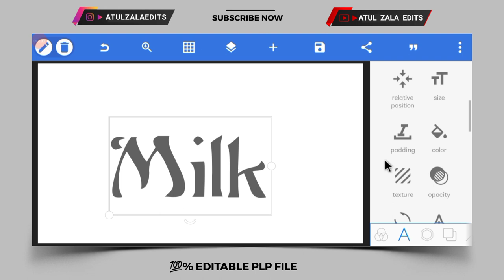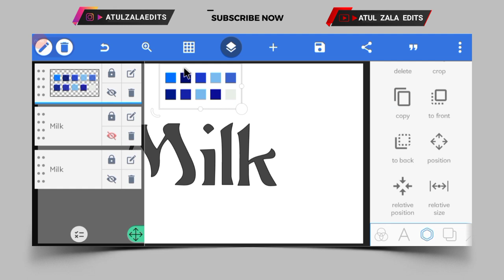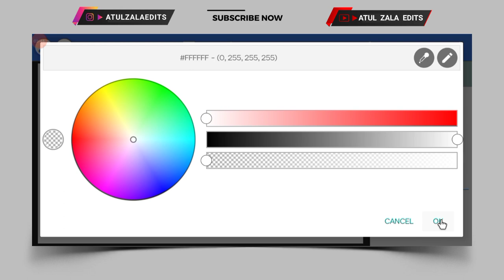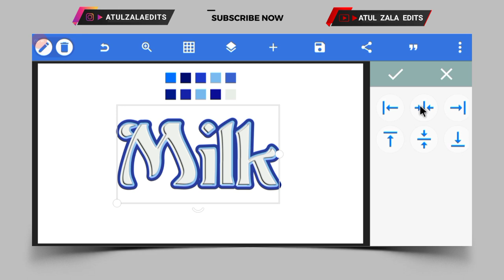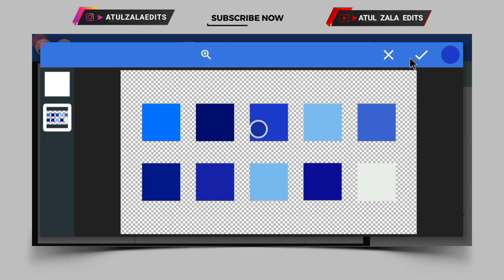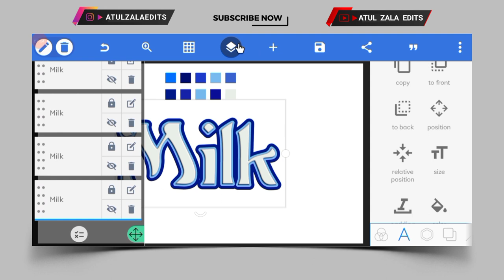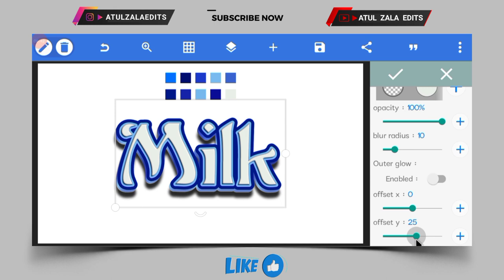How to Create Milk Text Effect in PixelLab | 💯% Editable PLP File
📌NOTE - PLP FILE IS PASSWORD PROTECTED 🔑

IN VIDEO -

1.MR Logo Design

2. Garena Freefire Logo Design

3.DK Logo Design

4.Lion Logo Design

5.Tiger Logo Design

6. CSB logo design

Yours Queries :-
1. how to make 3d text in pixellab
2. 3d text
3. 3d text effect in pixellab
4. text effect in pixellab
5. pixellab 3d text
6. how to make a 3d text in pixellab
7. text effect pixellab
8. pixellab
9. fancy text design in pixellab
10. pixellab tutorial
11. glossy text in pixellab
12. popoup text effect in pixellab
13. 3d text pixellab
14. pixellab editing
15. pixellab 3d text tutorial
16. how to make smooth text in pixellab
17. 3d black style text effect in pixellab
18. 3d text in pixellab

1. pixellab text effect
2. glowing text
3. glowing text effect
4. pixellab tutorial
5. pixellab
6. neon text on pixellab
7. how to make neon text effect on android
8. neon text pixellab
9. text effect pixellab
10. neon text effect pixellab
11. how to create neon text in pixellab
12. pixellab neon text
13. neon text effect
14. neon text effect in pixellab and picsart
15. text effect
16.picsart glowing text
17. neon text
18. how to edit text in pixellab
19. how to make glowing text in pixellab

text effect pixellab plp
font effect pixellab
trending text effect pixellab
fire text effect pixellab
gold text effect pixellab
3d text effect in pixellab
3d glow text effect in pixellab
classy text effect in pixellab
lettering design in pixellab
lettering design pixellab
3d text pixellab
awesome text design in pixellab
pixellab,pixellab editing
pixellab 3d text
pixellab tutorial
3d text on mobile
plp file
text plp
photoshop logo design
pixellab plp